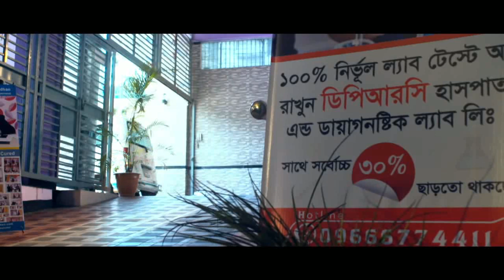বাচ্চাদের কাধেঁ ভারী ব্যাগ দিচ্ছেন? দেখুন কি বিপদ ডেকে আনছেন || Children Bag